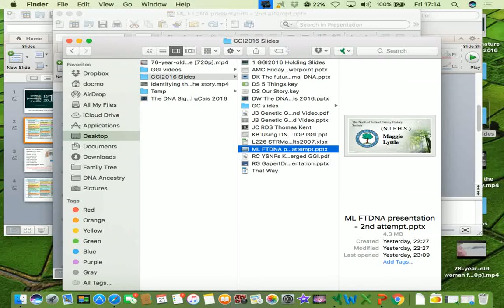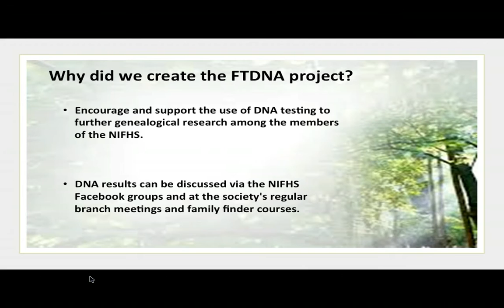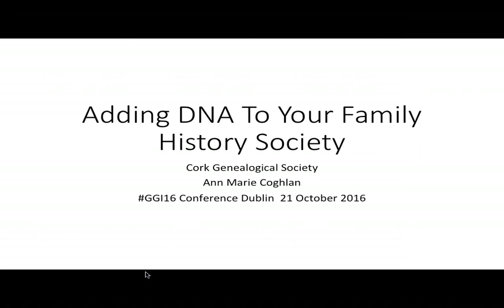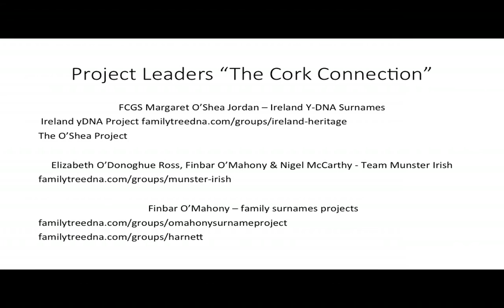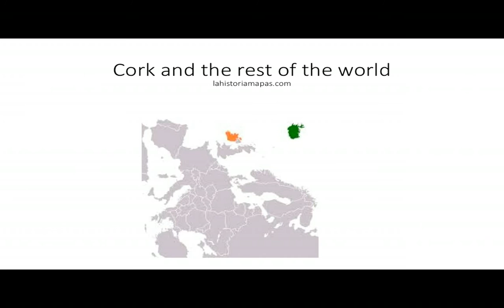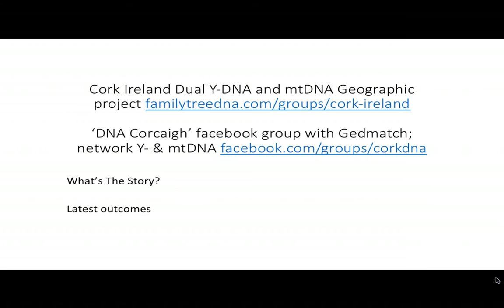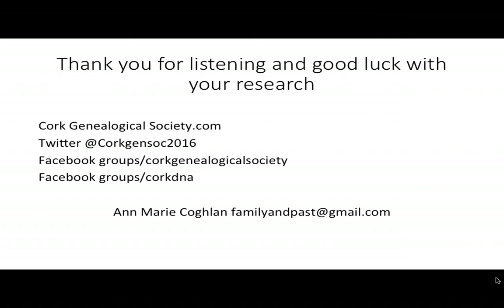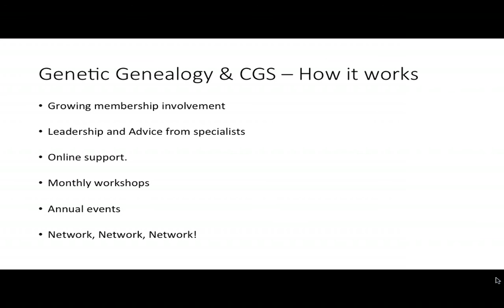Adding DNA to your Family History Society (Maggie Little & Ann Marie Coghlan)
There are a variety of Family History Societies around Ireland and many of them have recently started to incorporate DNA testing as part of their society’s activities. In this presentation we hear from two such societies, one from Cork, the other from Ballymena. Ann Marie and Maggie will be telling us how they did it, why they did it, and what difference it has made to the members of their respective societies.